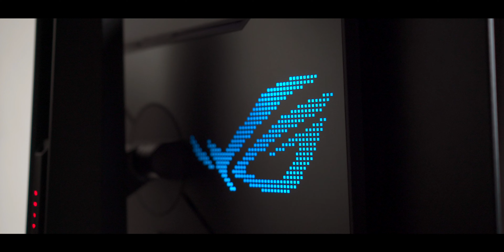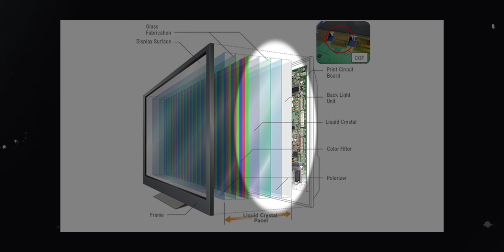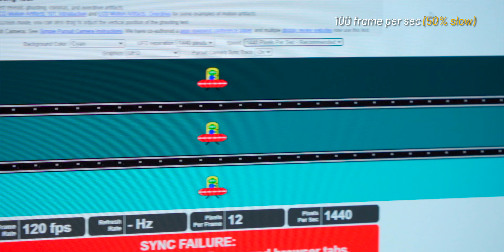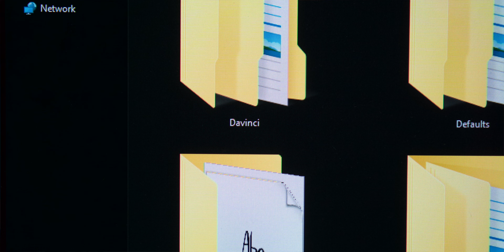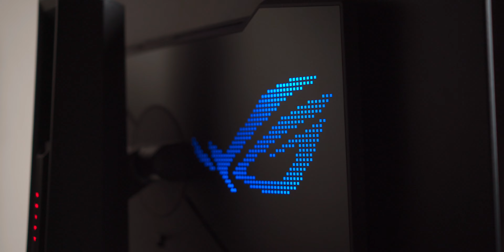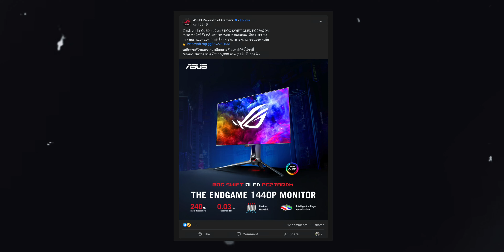รีวิว Asus ROG PG27AQDM - 1440p 240Hz OLED!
สนใจสั่งซื้อ PG27AQDM 27 นิ้ว 240Hz OLED ตัวนี้ ติดต่อทางเพจ Asus Thailand ได้เลยนะฮะ ตามลิงค์นี้ครับ

Top 5 Mouse
1. Razer Deathadder V3 Pro หรือ
2. Razer Viper V2 Pro หรือ
3. Finalmouse Starlight 12 Pro Tenz (S)
4. Zowie EC2-CW หรือ
5. Logitech G Pro X Superlight หรือ

4. Artisan Hayate Otsu (Soft)
5. Loga x Micemod Tenchi Pro หรือ

0:00 Intro
1:10 OLED ดียังไง?
3:58 Performance (ประสิทธิภาพ)
7:20 Color Accuracy (ความเที่ยงตรงของสี)
9:02 Brightness (ความสว่าง)
10:07 ขาตั้ง และ Ergonomic
10:59 สรุป